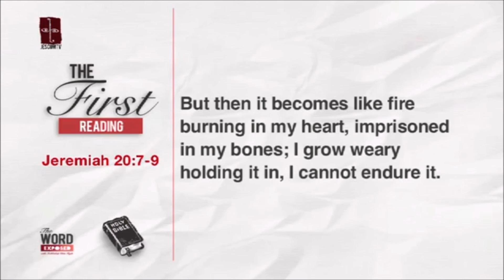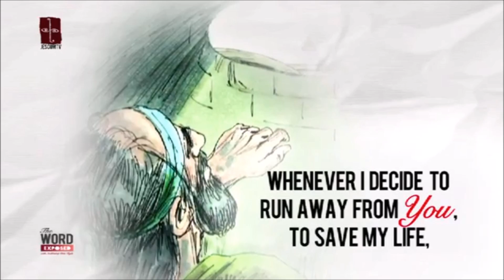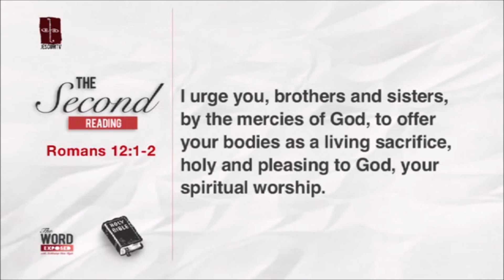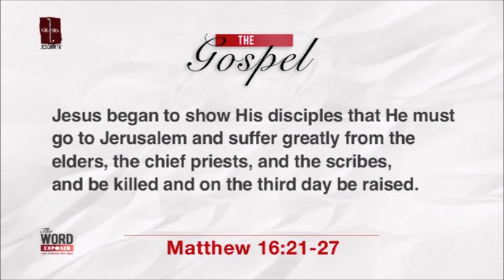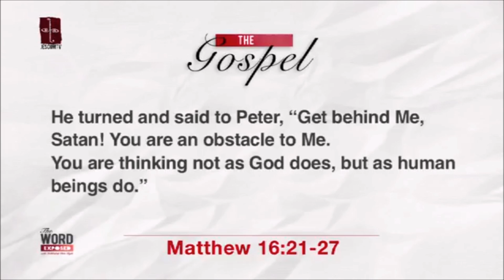ordinary 22 a full